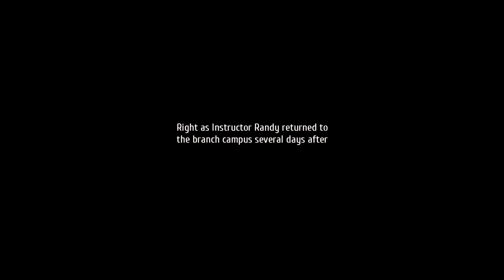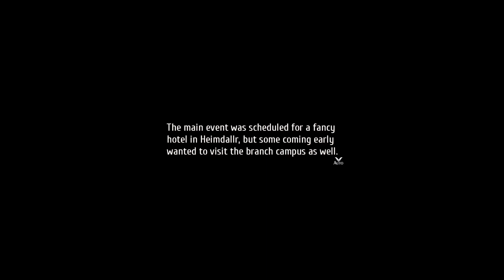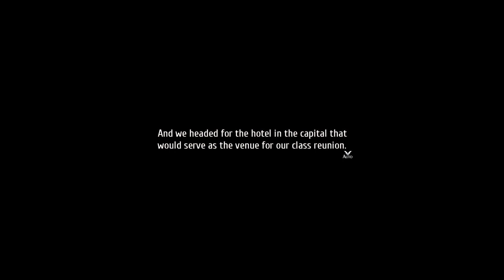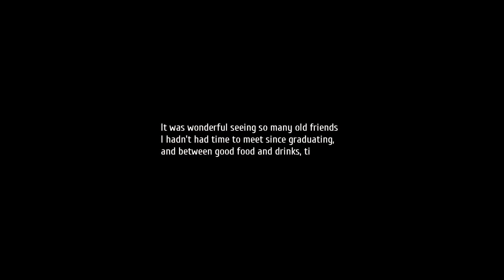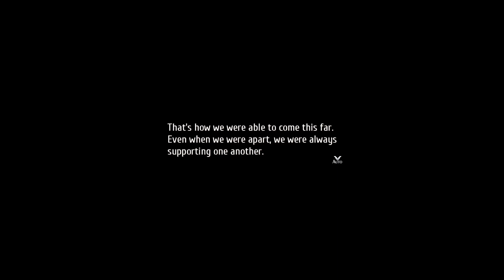Trails Into Reverie Daydream The Path Chosen #45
The Daydream starts one week after Crossbell is liberated from the Special Guard. Rean Schwarzer, Towa Herschel and Michael Irving greet Randy Orlando upon his return to the Thors Branch Campus. Michael and Randy will be teaching for one term before leaving their positions. Towa has not decided which path to take. The students of the branch campus wave down to Randy from the roof.

At the end of term, Angelica Rogner organizes a reunion for the upper classmen of Thors Military Academy in Heimdallr. Several Alumni come to Leeves for the day before the reunion, including Edel, Vincent Florald, Emily, Theresia, and Dorothee. Crow Armbrust, George Nome and Angie herself arrive via orbal bike to Leeves.

Towa wanders around the campus to see what everyone is up to. Emily and Theresia are playing tennis with Juna Crawford and Jessica Schleiden, beating them thanks to their lacrosse experience, Edel is cooking for some of the girls in the cafeteria, including the cooking club, Altina Orion and Leonora, Dorothee and Tatiana are reading their 'literature' to Kurt Vander and Ash Carbide, Angelica and Vincent are attending the Tea Ceremony Club, with George observing, and Crow and Rean are playing orbal guitars with Stark and the Modern Music Club listening.

On the way to the reunion, the old members of Class VI recall their days in school and how they were picked for the ARCUS testing by Sara Valestein. Towa wonders why she was picked thinking of her talents compared with the others, but they console her and state she is a key to their team. They talk about their plans going forward. Angelica wants to do more for the people of Roer, George is taking a post at the Roer College and Crow is heading to Jurai with Stark due to the unrest there. They joke about Crow being a dropout and how he should come back as a student under Rean. They discuss how Towa has been mulling over her decision to either stay on as an instructor or accept an invitation to join an international NGO which helps people all over Zemuria. After talking, it appears Towa has made up her own mind to take a third way.

After taking a train back to Leeves, Towa meets Rean who is out on a midnight stroll. Towa elects to stay on at Thors, but also take on some of the responsibilities of the NGO, marked by Michael as the third more difficult path, and the one of Thors. One of the first things Towa will be doing is heading to Crossbell for the signing ceremony. Towa will also become the new chief instructor, with Isara Irving taking her

Trails into Reverie Daydream The Path Chosen

This is where it both ends...and begins.
This epic story-driven RPG series celebrates over ten years in the West with its tenth installment: The Legend of Heroes: Trails into Reverie.

The heroes may have triumphed over the Great Twilight that threatened to undermine the Erebonian Empire, but now a new twist of fate has reared its ugly head. What awaits the Zemurian continent just as this chapter comes to a close?

In a post-war world not long after the events of the Great Twilight, three individuals take a stand, their diverse destinies interweaving in a tangled tale that spans the land.

Three different legends are about to unfold! Determine the fates of Rean Schwarzer, Lloyd Bannings, and the mysterious “C” in this climactic chapter of The Legend of Heroes series.